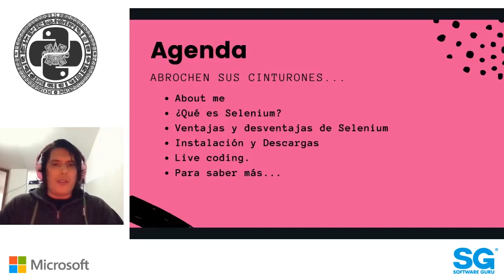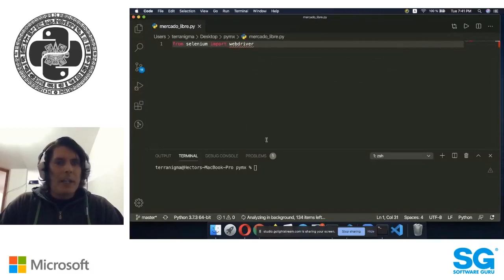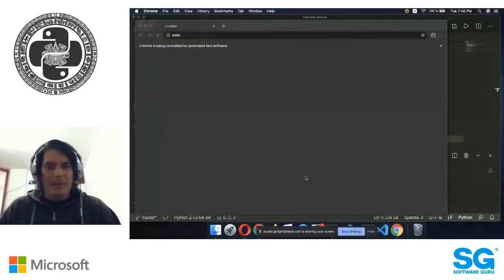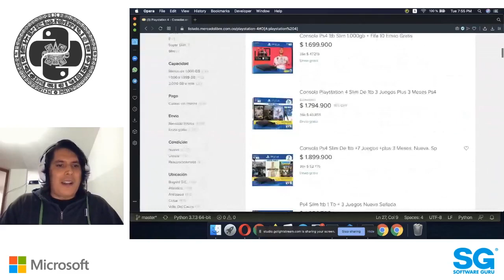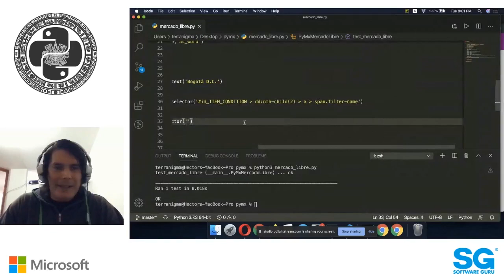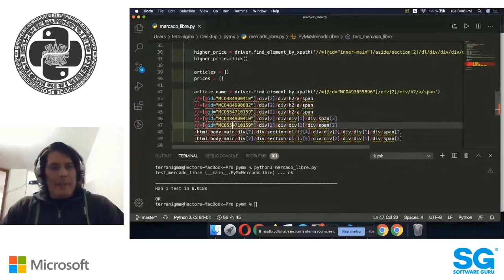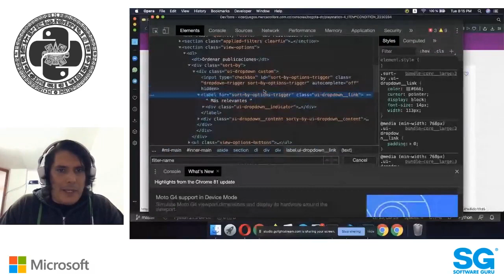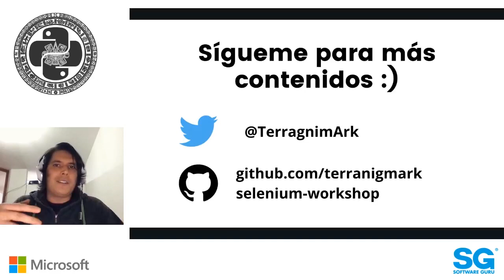PyMX 🐍 may 2020 | Automatización de pruebas unitarias y E2E con Python + Selenium Py MX